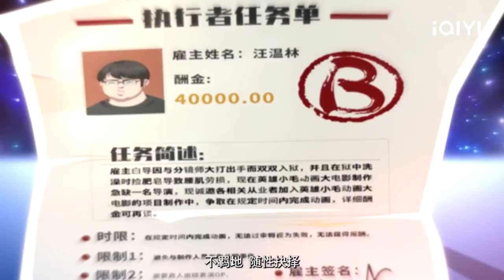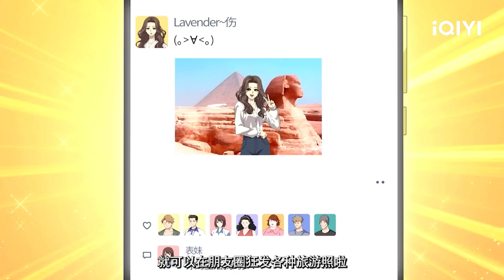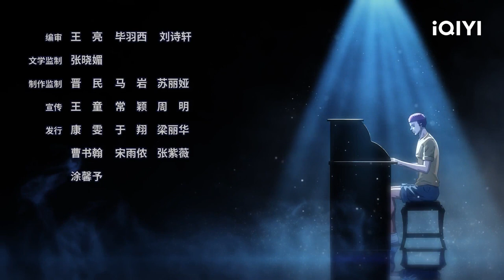【Multi Sub】《“杀手”古德》EP18：燃烧的黄昏【加入会员专享最新集】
古德曾经是神秘组织ARGUS的核心成员之一，而如今的他已经摆脱组织的阴影，和他的傻白甜小弟苏拉一起，以承接各种委托、赚取相应的报酬为业。两人总是接到些吃力不讨好的活儿，一会儿要和外星人斗智斗勇，一会儿又要和剃头狂魔比赛自行车……而古德的两位损友——擅长各种无用发明的博士、本事没有做人很飘的内涵哥，这两个家伙总会冒出来帮倒忙，让事情变得更加鸡飞狗跳。 尽管如此，“麻烦杀手”古德还是带领着另外三朵奇葩，不遗余力地完成了一桩又一桩的委托，帮助了许多陷入困境的人。